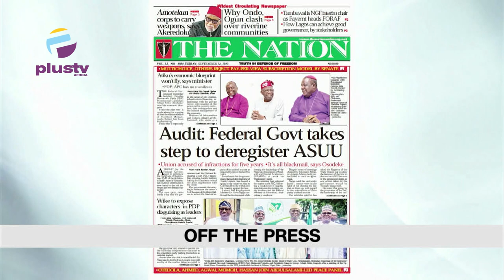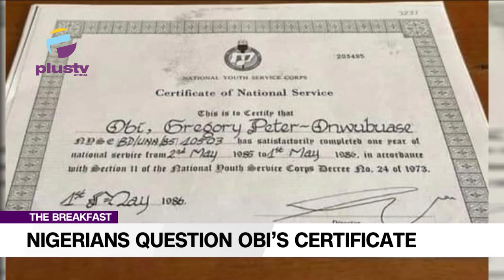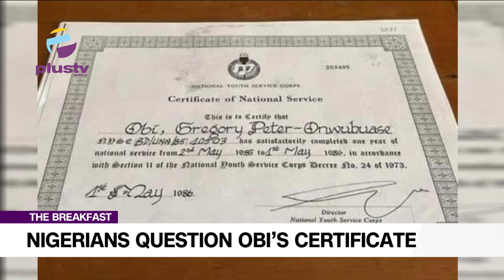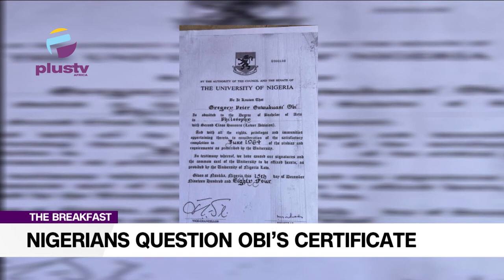Nigerians Question Obi’s Certificate|Professor Arrested For Assault To Police Woman|THE BREAKFAST